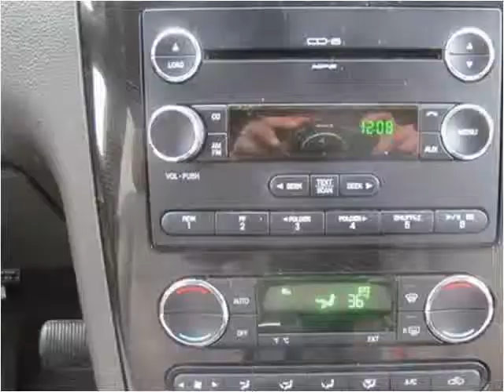2008 Ford Taurus X Used Cars Collinsville OK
This 2008 Ford Taurus X is available from Kent's Custom Cars & Trucks.